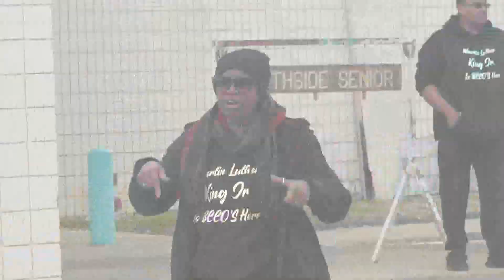Freedom March and Brunch event held in Odessa in honor of Martin Luther King Jr.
Former Odessa City Council member Mari Willis spoke at the event.